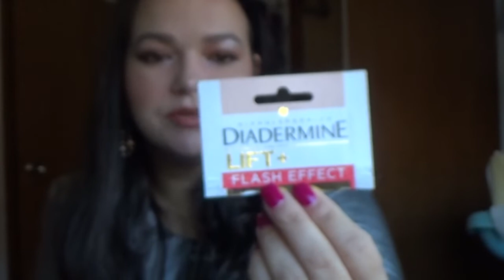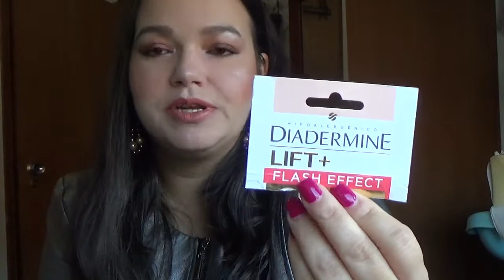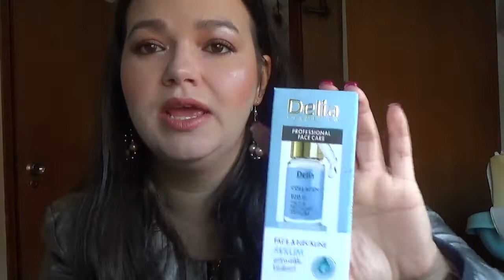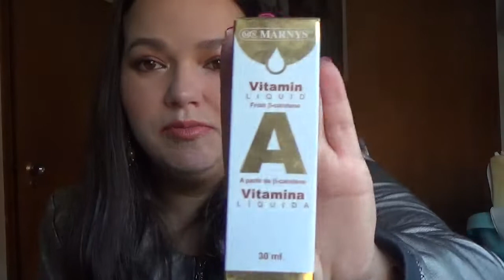Terminados mês de maio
divulgo produtos e a respetiva opiniao sobre eles.
Subscrevam o canal e deem like beijinhos para todos os meu seguidores